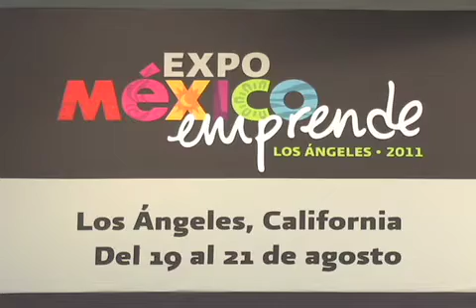Expo México Emprende - Los Ángeles - 2011